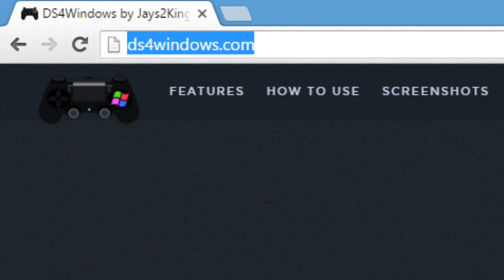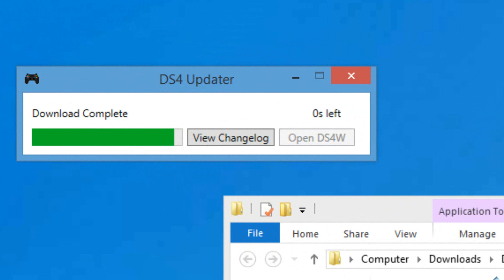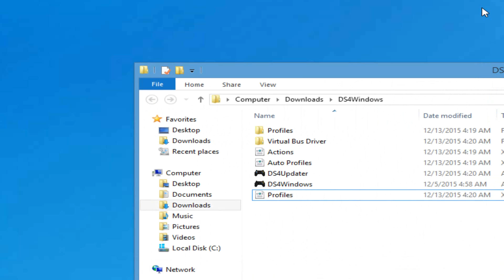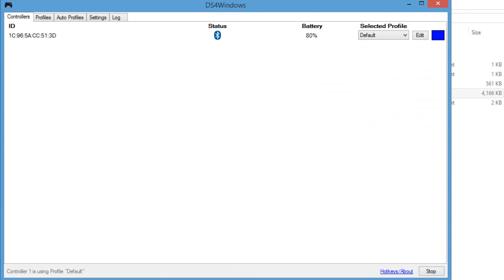How To Connect A PS4 Controller To PC (Easiest Way)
Learn how to connect a ps4 controller to pc with this simple to follow tutorial. I will show you how to easily connect a ps4 controller to pc using ds4windows. All the links you might need are located below and if you have any questions, let me know!

-CroatCode ♛